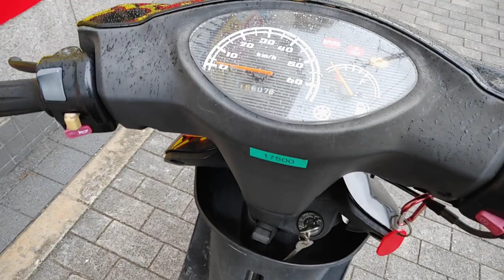ジョグ 中古車 バイクショップ名:ゲンチャリ屋 灘店